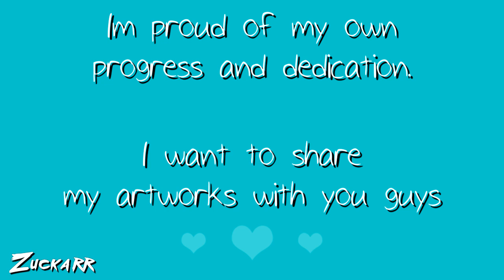♥♡ my Yoichi drawings ♡♥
“It is good to love many things, for therein lies the true strength, and whosoever loves much performs much, and can accomplish much, and what is done in love is well done.”

Hello! This time I wanted to make something different: a slideshow of most of my Yoichi drawings. Whoever has followed me for a long time knows how much this character means to me, therefore the amount of drawings of him doesn’t come as a surprise to anyone (it’s not even all of them)! For the ones who do not know, yes, I draw! I’ve been drawing ever since I can remember. It gives me joy.

This is inspired by Rikori's video that I wached ages ago, I’ve been wanting to do the same thing for a while. Check it out:

My video’s first part is about traditional art, the second part is about digital art!
▶Traditional art: 0:25
▶Digital art: 1:45

I mostly use Tumblr! I also take commissions, here’s my post with my price list, feel free to commission me if you like:

Discovery ♪ AK
「Seraph of the End」
★ z𝓊cĸ𝒶𝓇𝓇